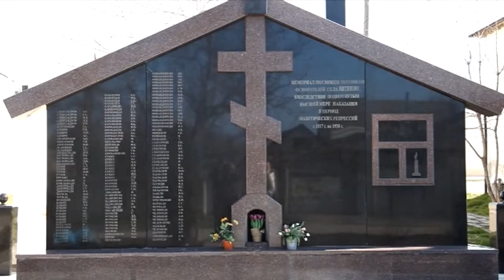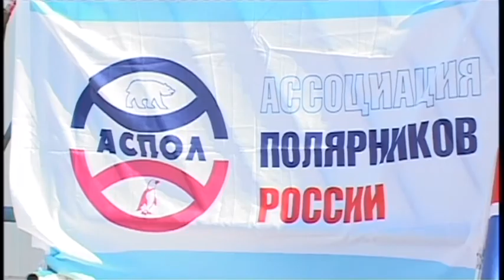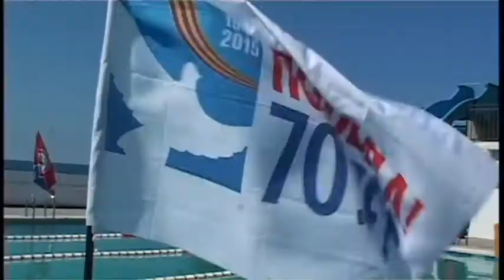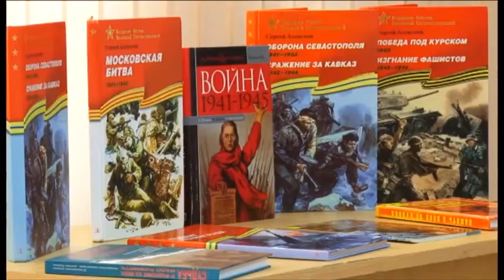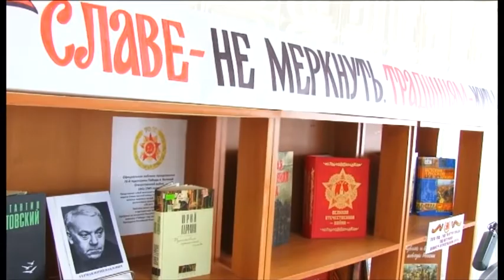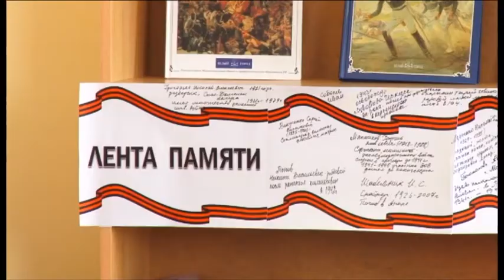Новости "Анапа Регион" от 25 марта 2015 года